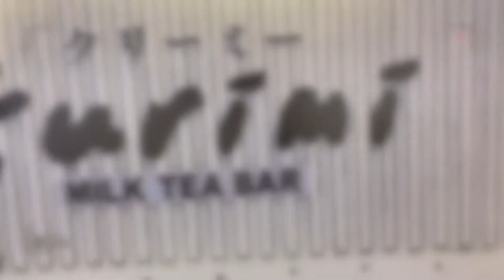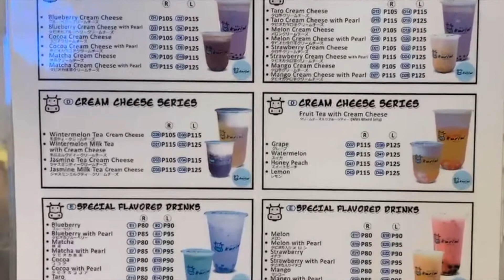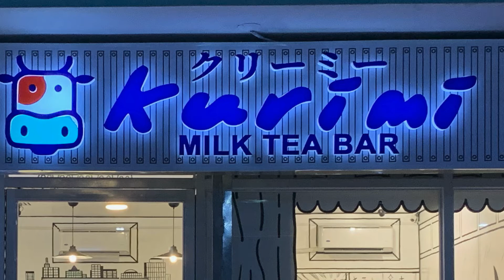Kurimi Milk Tea Bar || Marcos Highway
Enjoy Kurimi's wide variety of milk tea and juices at a very reasonable price plus its visually appealing 2D designed store that makes every corner instagrammable.

Kurimi 2D Milk Tea Bar is located at G/F Maxfill Gas Station Marcos Highway Masinag, Antipolo City.